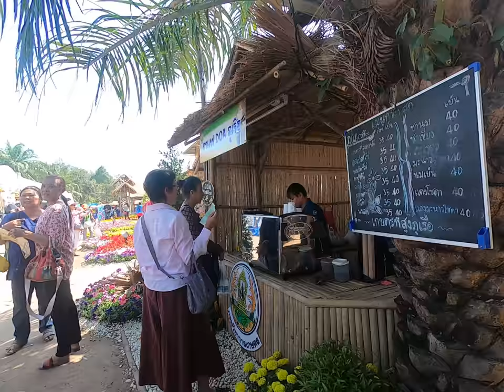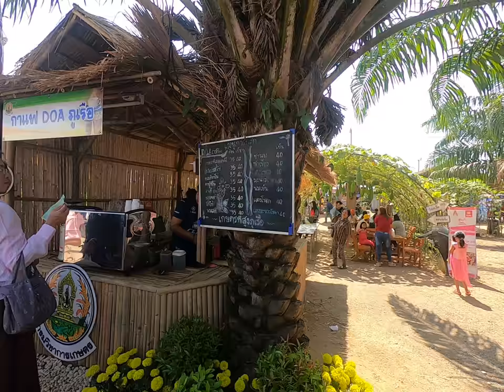งานเกษตรอีสาน 2562 วิชาการแน่น นิทรรศการเยี่ยม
ถ้าไม่ได้มาในาน ติดตามความรู้และข้อมูลทางวิชาการเกษตรได้ที่ แฟนเพจ "งานวันเกษตรอีสาน กรมวิชาการเกษตร" ตามลิงค์นี้เลย